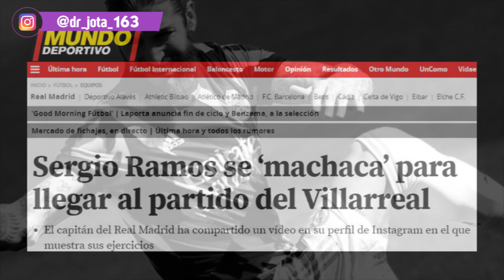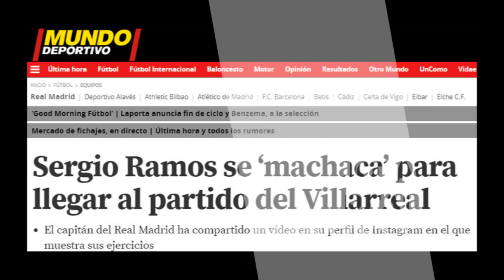¡Buenísimas noticias! | Zidane se lleva una buena "alegría" justo antes del Villarreal